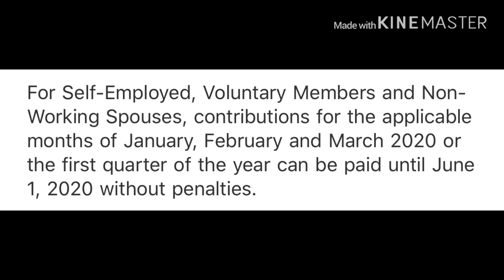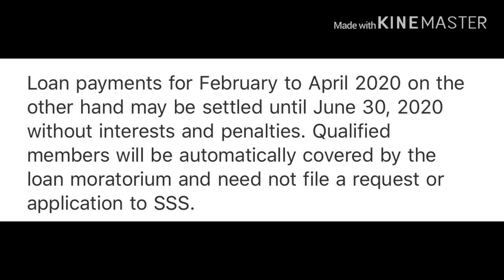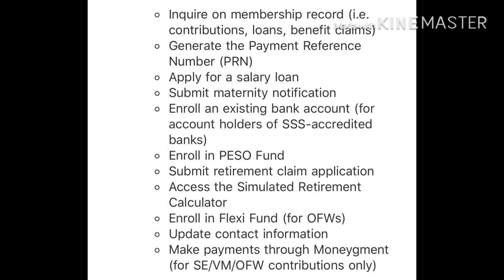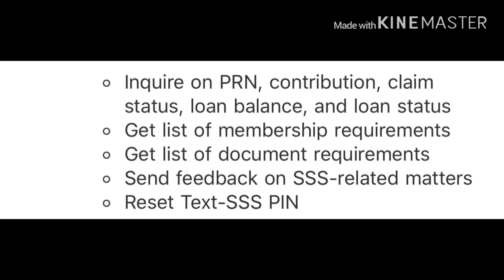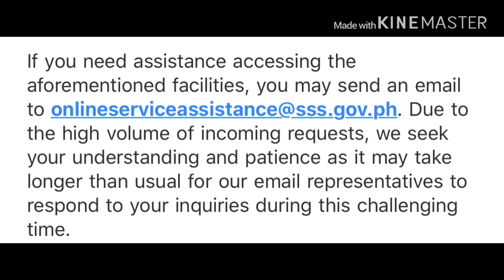SSS CONTRIBUTION AND LOAN PAYMENT EXTENSION AND AVAILABLE ONLINE SERVICES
This is SSS CONTRIBUTION AND LOAN PAYMENT EXTENSION AND AVAILABLE ONLINE SERVICES.
I hope this will help.Comment down if you have some questions.